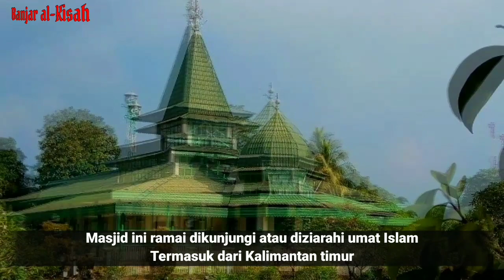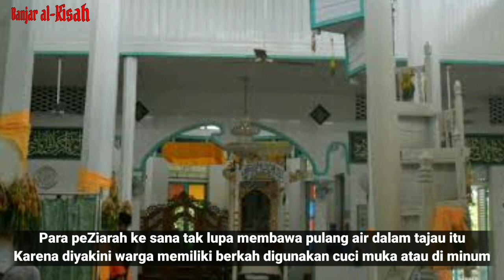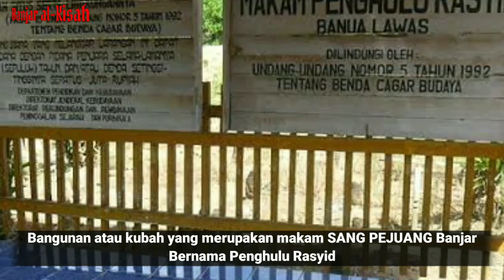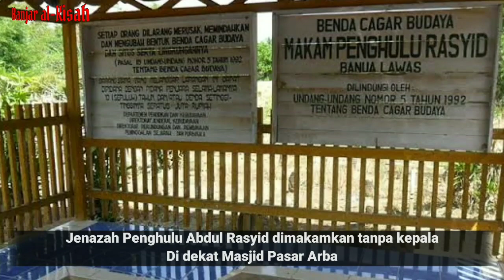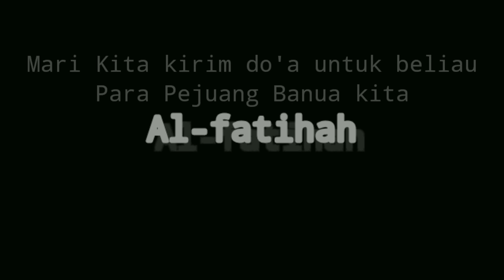ULAMA PEJUANG PERANG BANJAR | Penghulu Rasyid Dan Masjid Pusaka Banua Lawas Tabalong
Sobat sanak semuanya, di video kali ini banjar al-kisah berbagi cerita sejarah singkat tentang Masjid Pusaka Banua Lawas dan Ulama Pejuang Perang Banjar PENGHULU RASYID.

Catatan : Visual di video ini sebagian hanya Ilustrasi